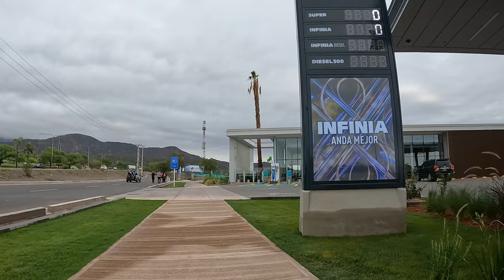Santuario Virgen de Lourdes - El Challao - Las Heras - Mendoza - Argentina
Recorrido
00:00 Mapa
00:07 Av. Libertador
01:00 Av. Champagnat
02:00 Lateral Av. Champagnat
04:38 Iglesia de Jesucristo de los Santos de los Últimos Días
05:10 Lateral Av. Champagnat
06:11 Rotonda Regalado Olguín
06:25 Av. Champagnat
08:18 Santuario Nuestra Señora de Lourdes